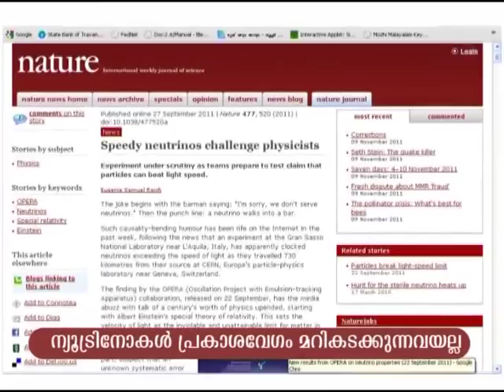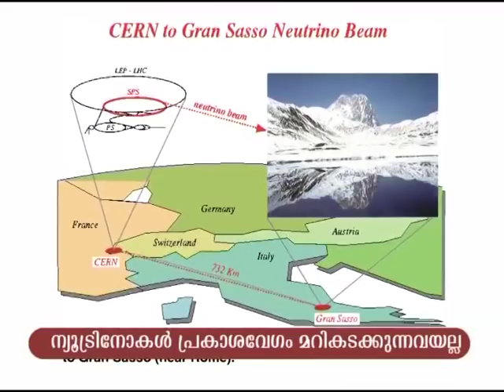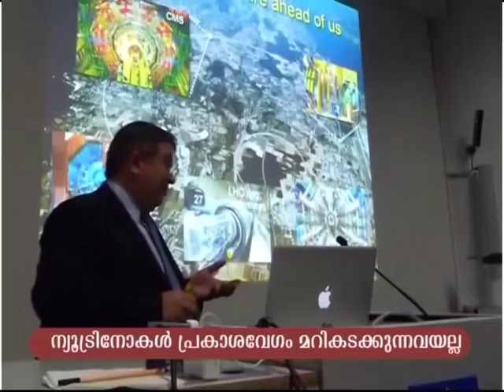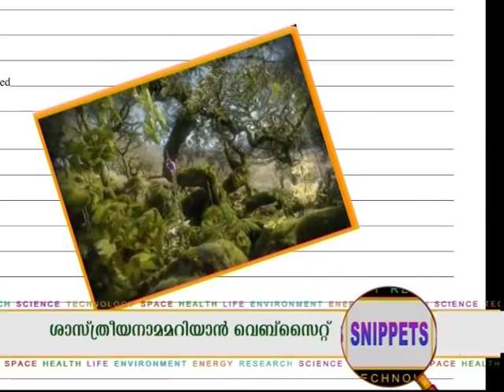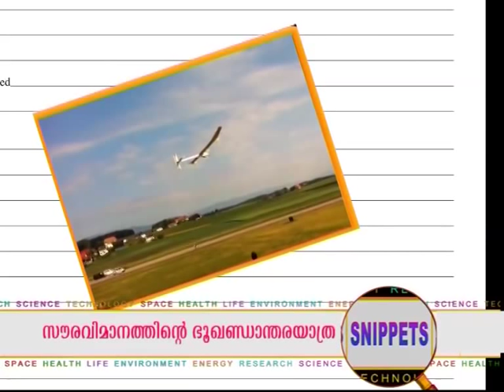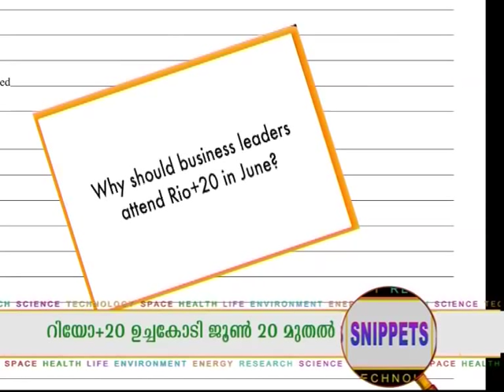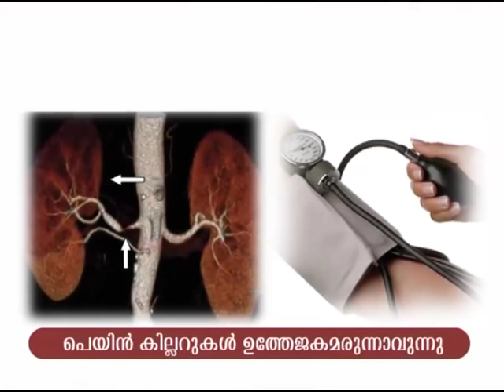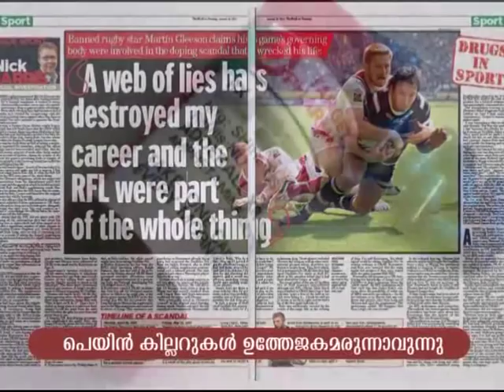SASTHRALOKAM POYA VAARAM: Episode 11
Edited Version of the 30 min Episode 11 of Weekly Science News Update Programme (Sasthralokam Poyavaram). Copyright and Courtesy: ViCTERS Educational Channel, IT@School Project, Department of Education, Government of Kerala.
Script and Associate Producer: N S Arun Kumar) on ViCTER's Educational Channel, IT@School Project, Department of Education, Government of Kerala.Telecast Date: 16 June 2012 (Sunday).Time: 1.30 PM and 7.00 PM.